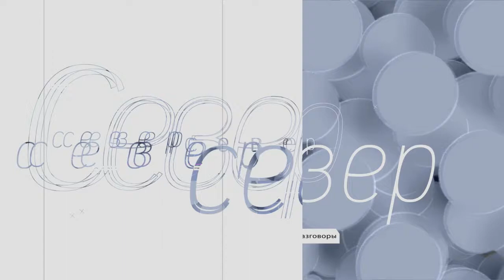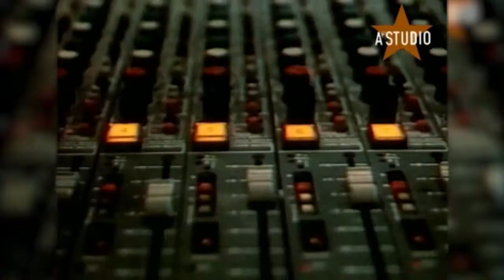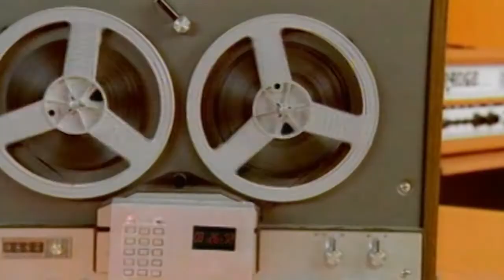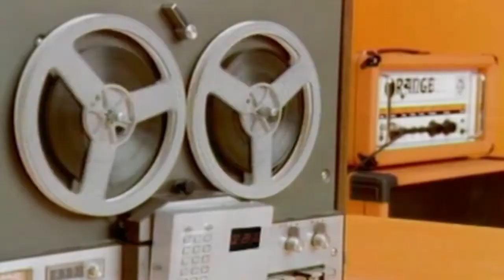Север. Непридуманные истории (28 выпуск Байгали Серкебаев)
Героем нового выпуска стал Байгали Серкебаев !

Почему артист не любит слушать песни группы «A’Studio»?
Как он оказался вовлечен в ресторанный бизнес?
И почему решил заняться продюсированием молодых талантов?

Подробности узнаешь в программе «Север. Непридуманные истории»!